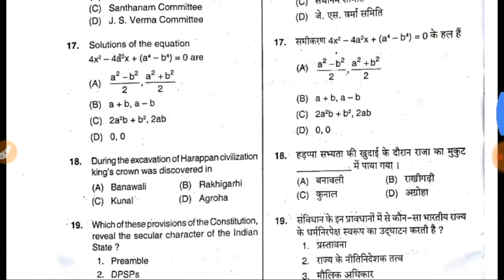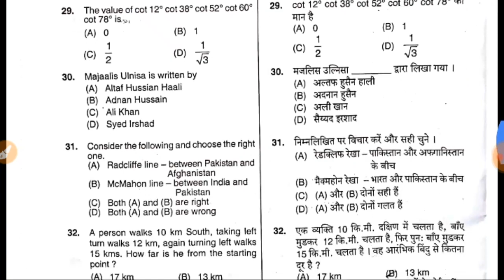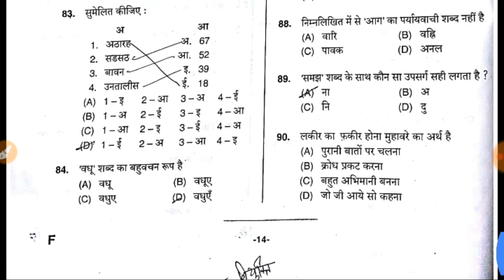हरियाणा पुलिस के पेपर में भी इसी टाइप के प्रशन आएंगे 18 nov hssc Group D Exam